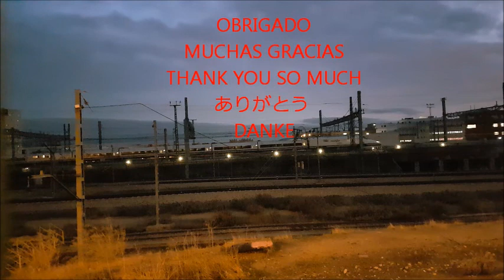Tren de la felicidad/ Happiness train / 幸せの訓練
Muchos gatos abandonados.
多くの人は猫を放棄した。
Many abandoned cats.